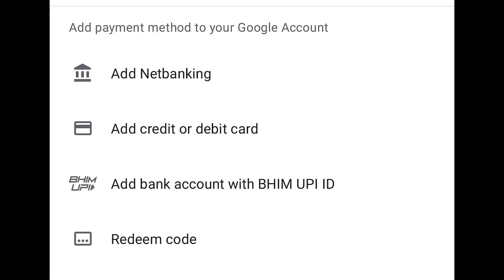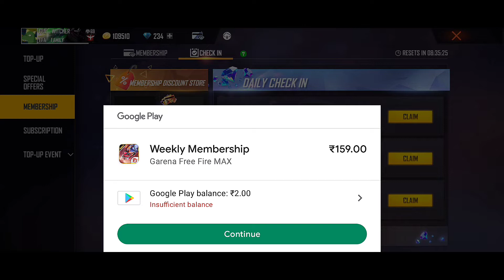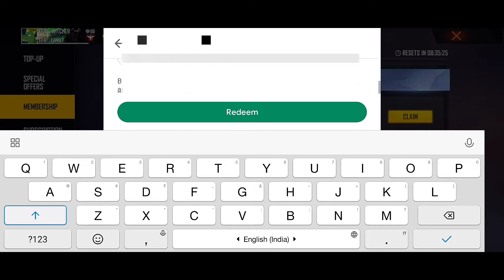HOW TO TOPUP IN FREEFIRE WITH REDEEM CODE👍||EASY METHOD TO TOPUP🤩